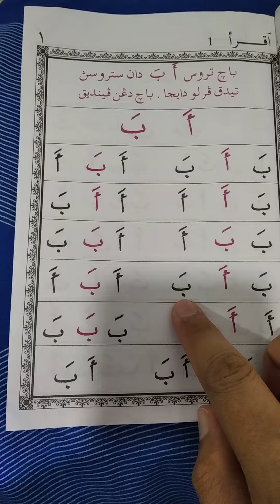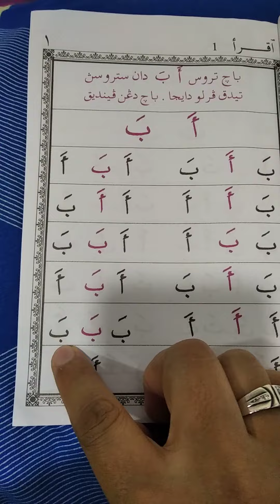iqra' 1 ms 1